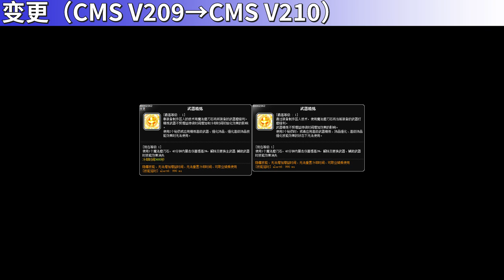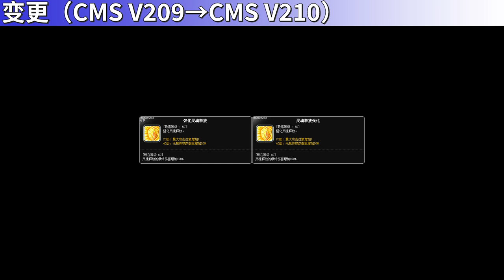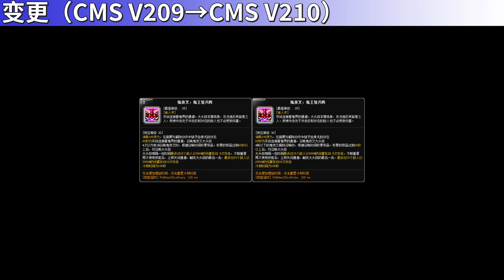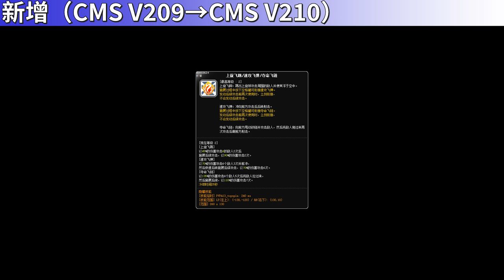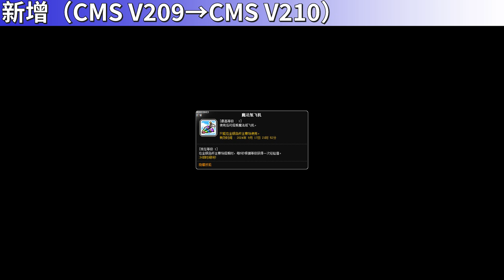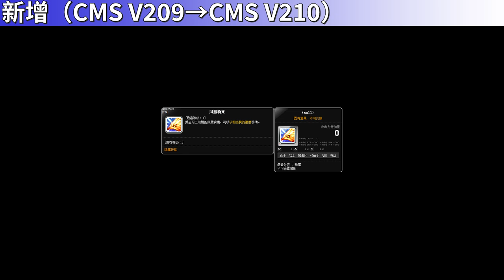[CMS V210] Skill Change Preview